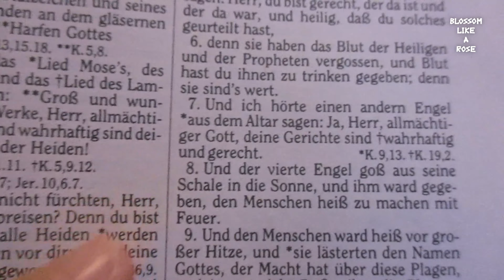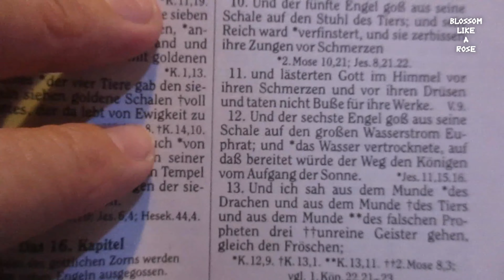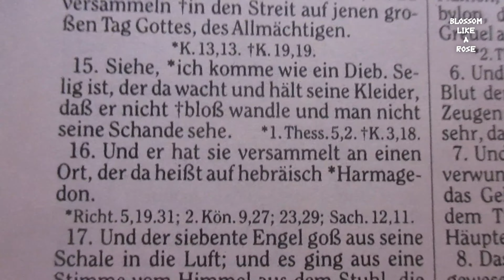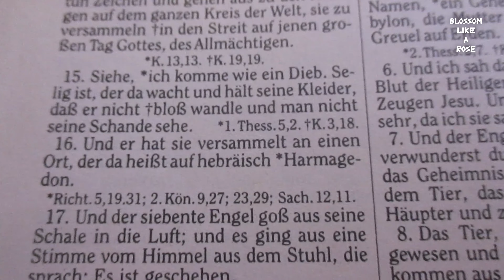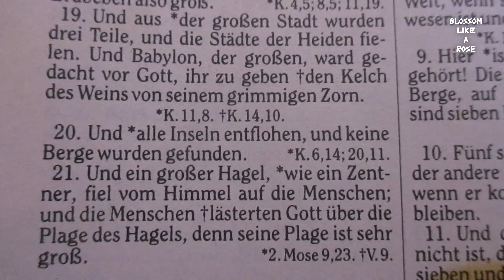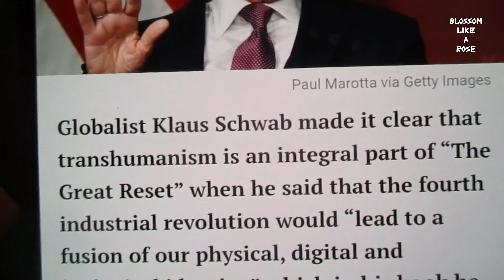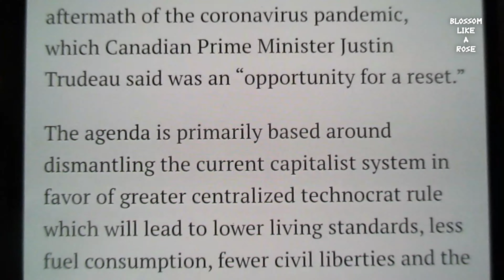Morning time: Eating Anisette sponge + showing Dutch doll + talking about Revelation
Hi my friends, i filmed this on November 17, 2021